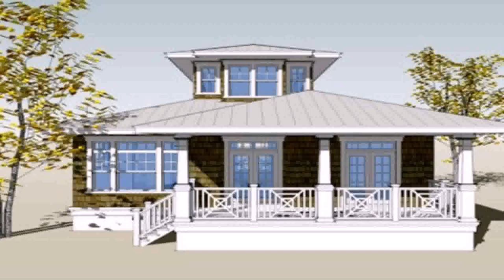Simple Exterior House Design Philippines - DaddyGif.com (see description)